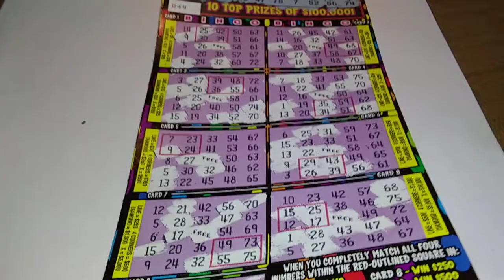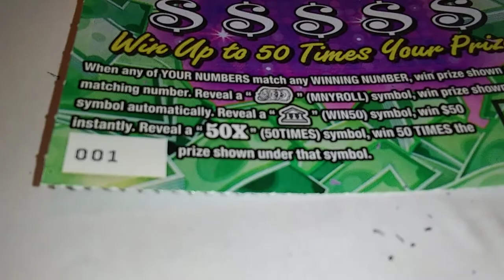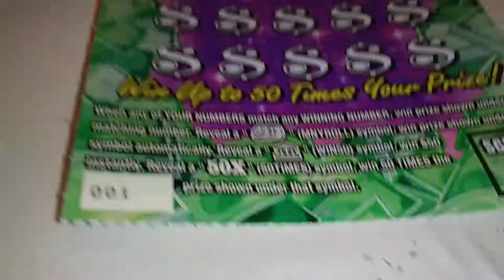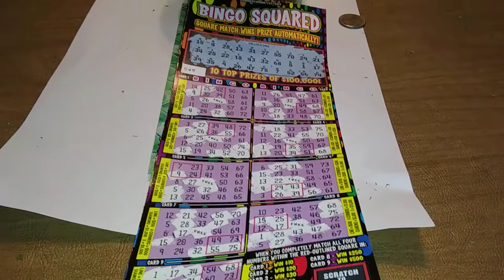Big bingo win for all you bingo loving folks